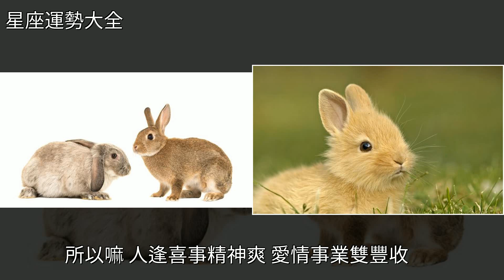兔兔兔，頭腦聰明，有獨特的賺錢眼光，十月開始開啟瘋狂賺錢模式，[星座運勢大全]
兔兔兔，頭腦聰明 有獨特的賺錢眼光，十月開始開啟瘋狂賺錢模式 [星座運勢大全]生肖,創業,寧靜,星座兔兔兔，頭腦聰明 有獨特的賺錢眼光，十月開始開啟瘋狂賺錢模式 [星座運勢大全]生肖 創業 寧靜 星座